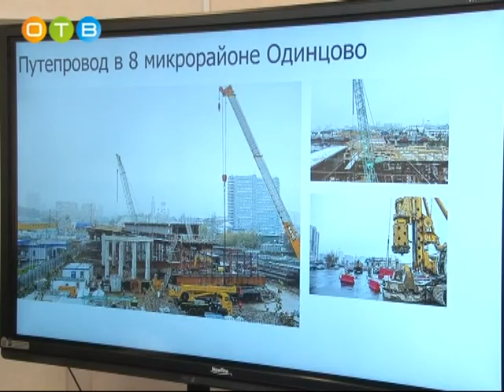Расширенное совещание с главами поселений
Глава района Андрей Иванов обсудил с главами поселений итоги 2016 года.  Одним из ключевых достижений стала реализация нескольких крупных инвестиционных проектов. Кроме того, наградой «Прорыв года» Одинцовский район был отмечен на региональном уровне.